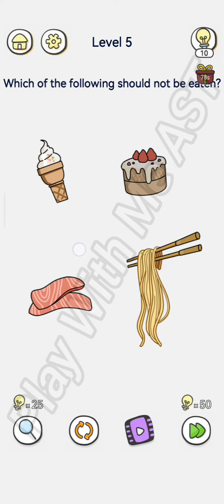Brain Maze THE IQ GAME - THINK ABOUT IT 😱🤔 GAMEPLAY